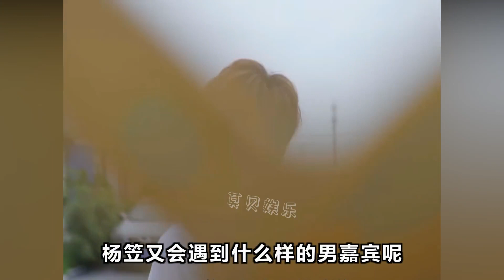爹味大叔：摇滚音乐人大叔在线授课，杨笠相亲昏昏欲睡苦不堪言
爱情故事情侣，关系目标，卡哇伊视频，可爱甜蜜的情侣，女孩和男孩，姐妹和兄弟，亚洲情侣

情侣目标，亲吻，亲吻爱情故事，爱情亲吻，情侣亲吻，韩国情侣亲吻，亲吻情侣，亲吻亲吻，关系目标，中国爱情故事，情侣爱情故事，中国情侣接吻，克里斯蒂诺奥尔森，故事情侣，情侣目标韩国，情侣时尚, 情侣中国, 可爱甜蜜